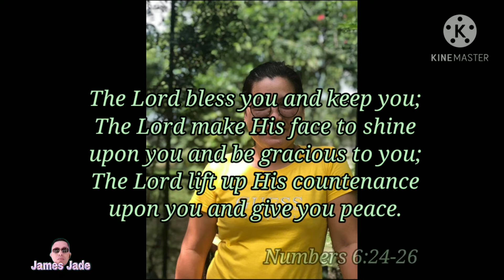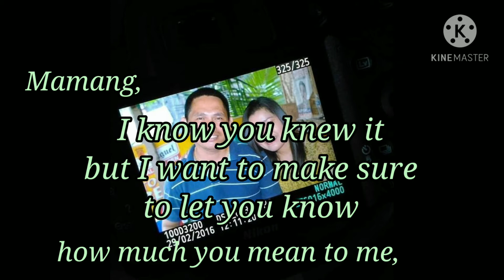My birthday video message to my loving wife ( Aidavilla )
Wife's birthday